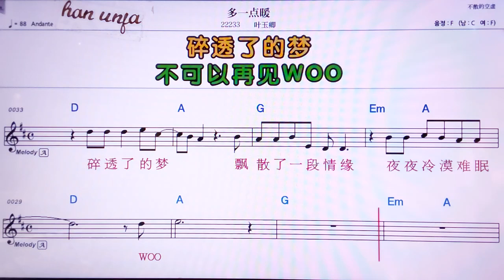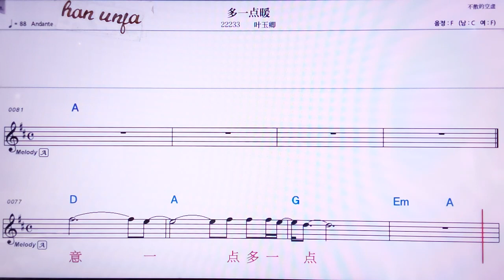💖눠이디앤뉘안/예위칭 👍MR,노래방, 악보, 코드,Karaoke With Sheet Music